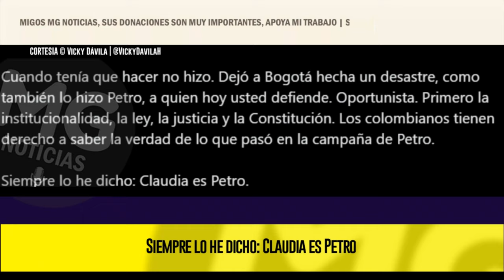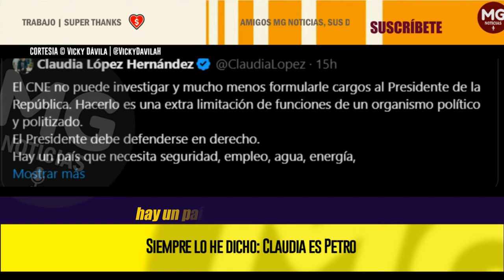CONTUNDENTE RESPUESTA VICKY DÁVILA A CLAUDIA LÓPEZ 🔴 Siempre lo he dicho: Claudia es Petro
Bla bla bla. Usted ayudó a elegir a Petro, y mire cómo está Colombia. Algún asesor político seguro le dijo que hable de seguridad, empleo, agua, energía. Puras palabras vacías,  pura politiquería. ¿O ya está haciendo caso de no pelear con Petro, porque va a necesitar de sus votos en el 26?